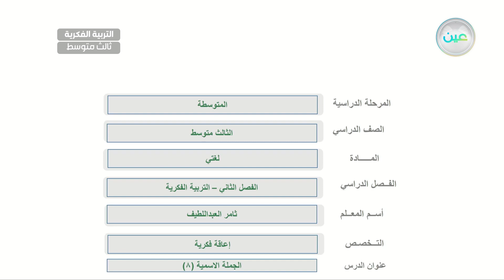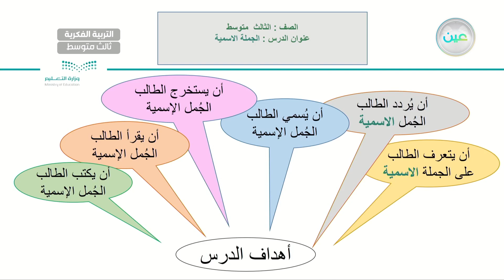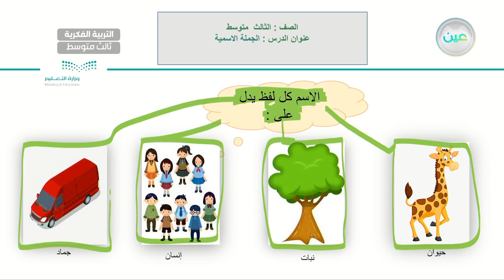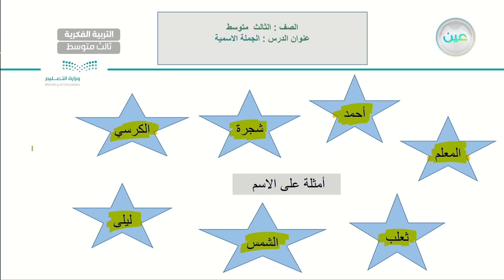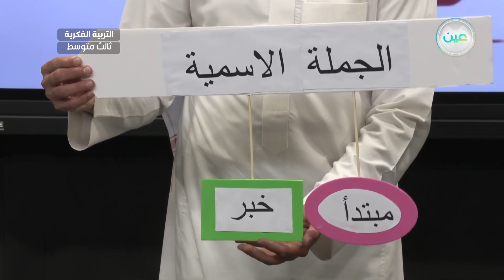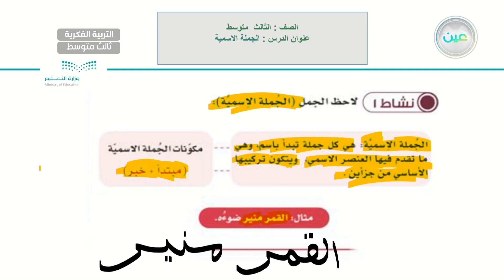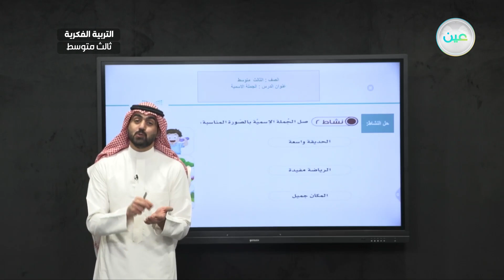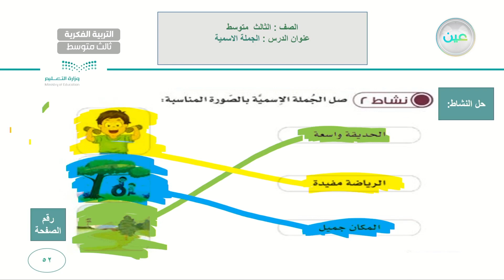الجملة الاسمية (8) - لغتي - ثالث متوسط فكري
الحصة 10 - الأثنين - الأسبوع الثامن - ثالث متوسط فكري